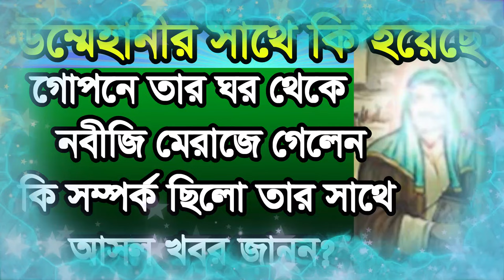উম্মেহানীর সাথে নবীজির কি সম্পর্ক গোপনে মেরাজে গেলেন,ommehanir sate ki somporka meraje gele